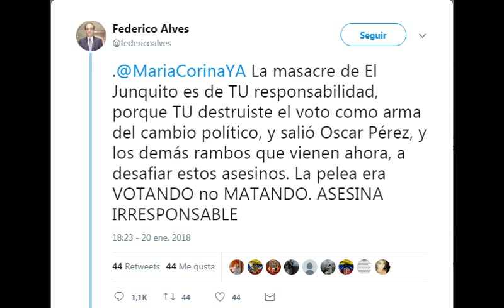Un tuit infame de: Federico Alves (Opinador)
El Venezolano Federico Alves, publicó un mensaje en su cuenta de la red social de Twitter, en el ACUSA Y RESPONSABILIZA A MARIA CORINA MACHADO de ser la causante de la Masacre del Junquito.